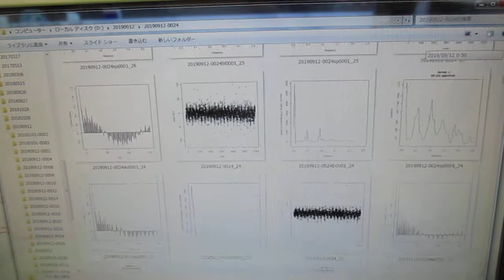超音波の音圧測定解析 ultrasonic-labo